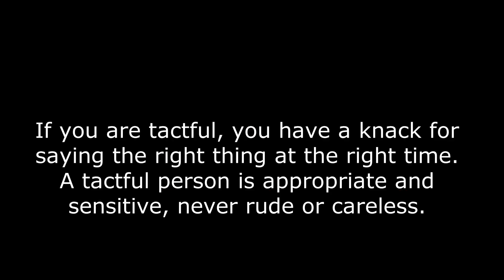Tips & Tricks To Be Successful As a New Grad Nurse After Orientation| Part 2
Are you a New Grad Nurse & struggling? Don't worry I got you! These tips tricks will ensure that you will be successful on the floor as a new grad nurse on your own.